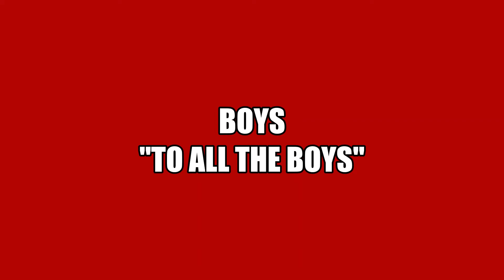Multifandom | To All The Boys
Song: "To All The Boys" by Lillian Hepler
Shows: The Originals, Stranger Things, Greys Anatomy, Flash, Marvel and Supergirl.